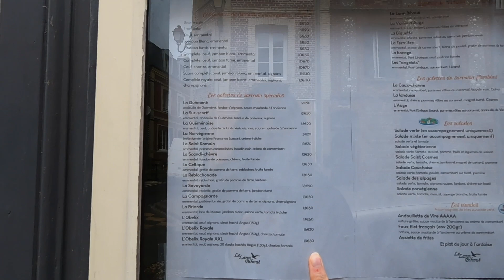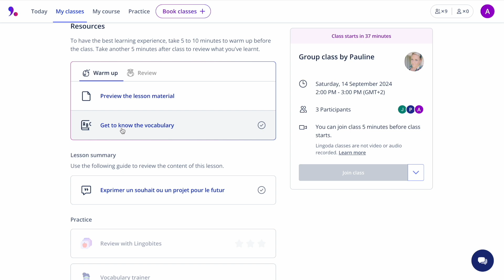Étretat - The Most Beautiful Coastal Village in Normandy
Étretat, France is one of my favorite weekend trips from Paris! I visited on my own and I stayed at a charming, little homestay in the countryside - complete with free breakfast and a sweet dog, named, Chaussette. From there, I could explore the coastline and take in the cliffside views that make Étretat so famous. I also visited Jardins d'Etretat, found a delicious spot to try a gallette (savory crepe), and had a big bowl of muscles for dinner. If you're looking to explore Normandy or visit some smaller towns in France, Étretat is the perfect place to start.

P.S. If you're planning a trip to France, I recommend taking some French lessons so you can ask for directions, order food, and connect with the locals. Even knowing the basics will pay off immensely!

Right now, I'm taking lessons with @Lingoda - on online language platform.

Support my other social channels :)

0:00 Introduction
0:45 Trying a gallette (savory crepe)
2:02 Walking to my homestay
3:52 Touring my homestay
4:56 Exploring the coastline
5:38 Coffee break
6:46 Learning French with Lingoda
8:00 Jardins d'Étretat
10:09 Muscles for dinner
11:27 Evening in Étretat
12:52 Breakfast at my homestay
13:52 Looking for tide pools
14:46 Conclusion